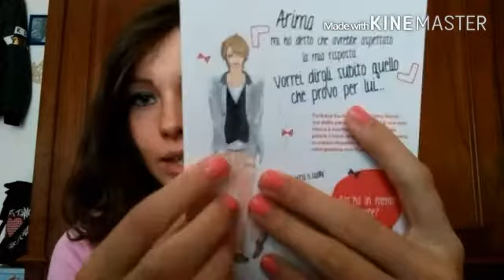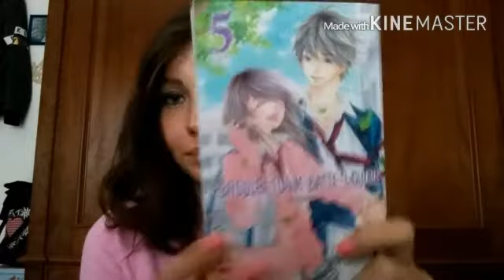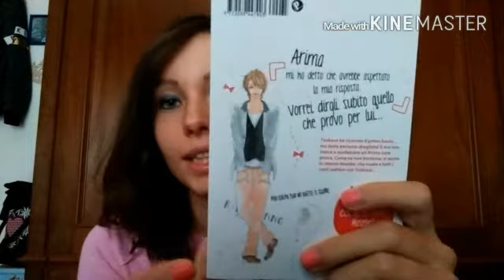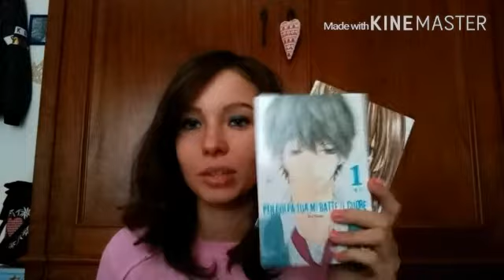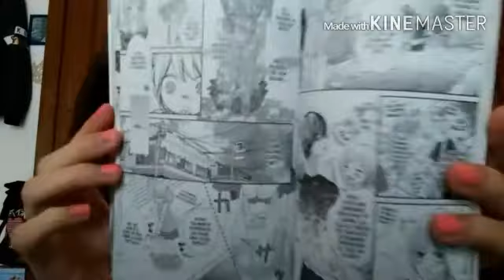Recensione Manga: Per Colpa Tua Mi Batte il Cuore